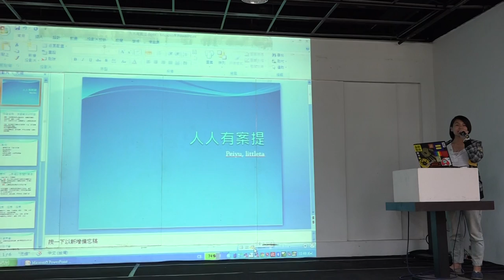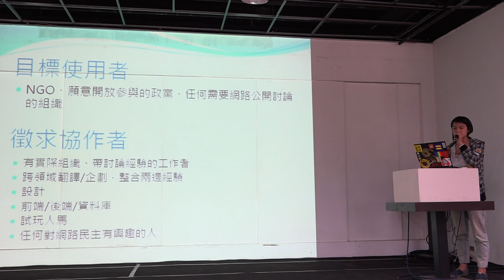g0v tw hackath8n 提案 人人有案提 台灣零時政府第捌次解除戒嚴黑客松